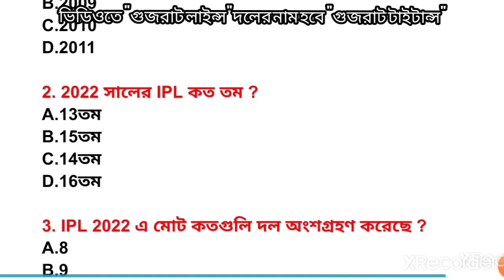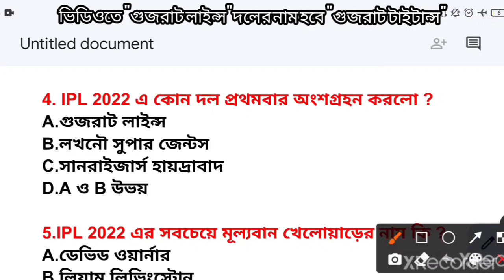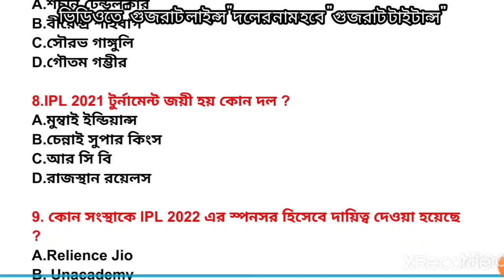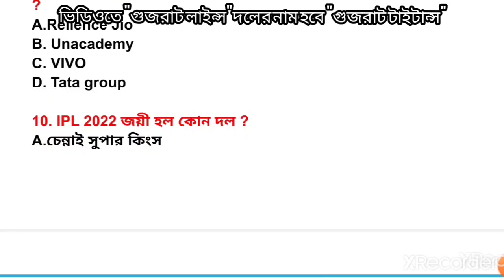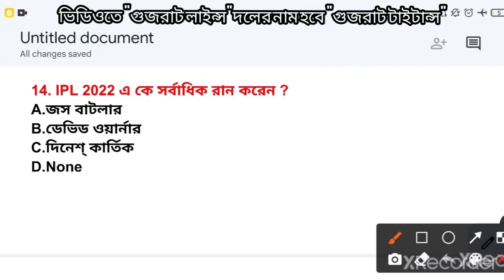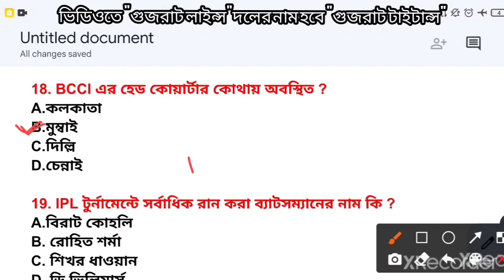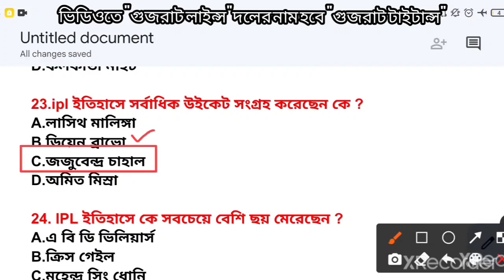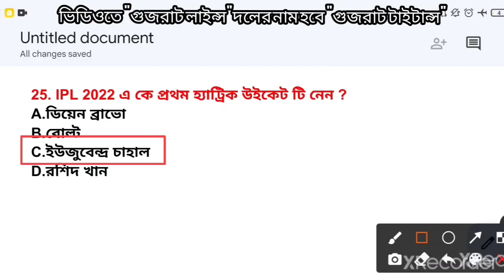IPL 2022 All Important Gk In Bengali | IPL 2022 Important Questions | CA 2022 Vivek Sir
IPL 2022 All Important gk in bengali| Current Affairs 2022 | ipl current affairs questions | Sports Current Affairs | Guidance guru